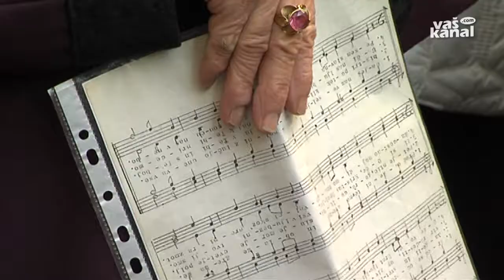Zbori prepevali na tržnici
ČRNOMELJ - Na črnomaljski tržnici je konec minulega tedna zvenela zborovska pesem. Tam se je namreč zbralo enajst pevskih zborov in skupin iz vseh treh belokranjskih občin, ki so z neformalnim koncertom obeležili mednarodni dan zborovskega petja.